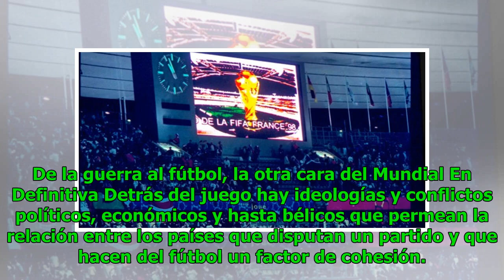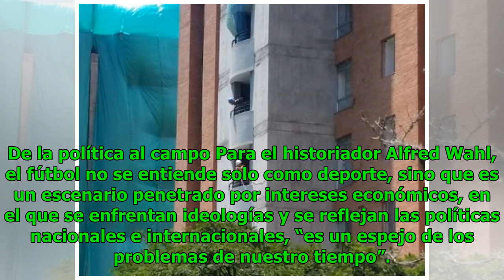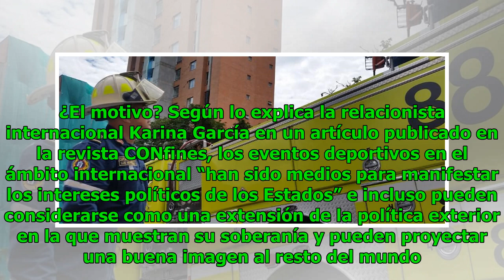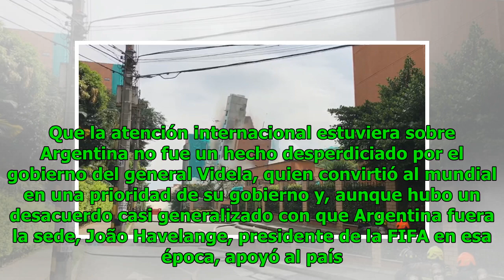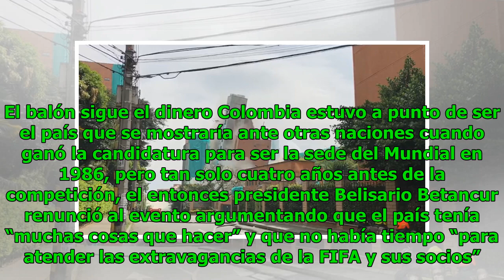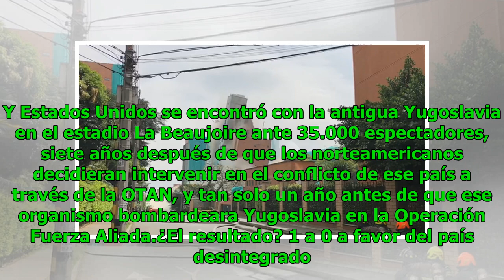Ya no hay rastros de Bernavento Noticias 24/7